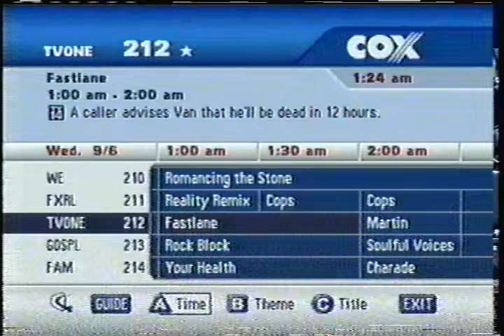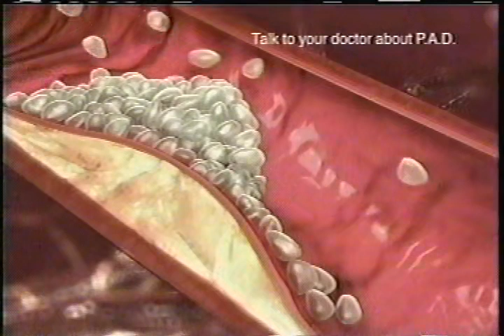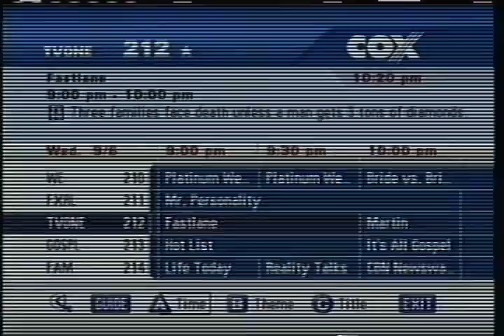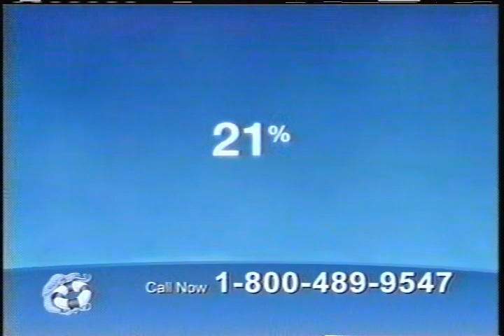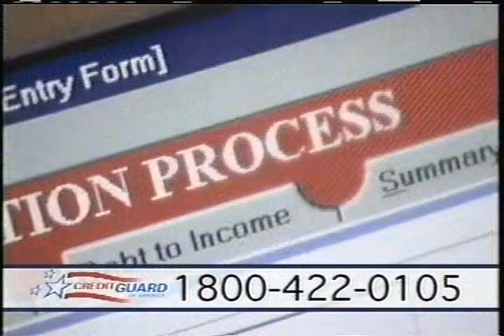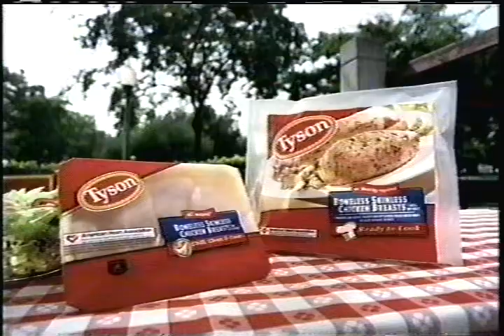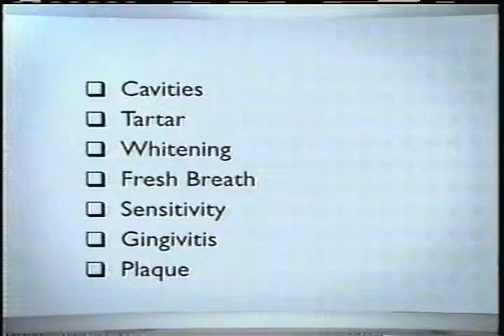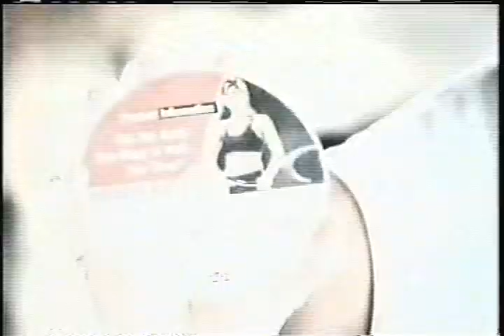TV ONE Commercials (September 6-8, 2006)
IDK WHO WAS RECORDING THIS BUT ALMOST EVERYTIME THERE'S A BREAK THEY OPEN UP THE GUIDE! WHY! This is what I managed to scrape together.

Purchased on eBay. This channel is now officially a partner of the Broadcast Plaza Discord Server. For all things news and media, and to also talk with other archivists like myself, Join today!

During: Fastlane

Believe this is from Wichita, Kansas

Commercials Shown:

1. Curves
2. New York Undercover Promo
3. Jeep
4. Linkages to Life
5. Showtime at the Apollo Promo
6. Heart Disease Pamphlet
7. Olay
8. G. Garvin Promo
9. ALC/Walmart
10. Consolidated Credit
11. Sears
12. Quaker
13. Bustin Loose Promo
14. Totino's Mega Pizza Rolls
15. Dell
16. City of Wichita
17. University of Phoenix
18. Chips Ahoy!
19. Tyra Promo
20. Southwest Airlines
21. Pedigree
22. HP
23. Financing Alternatives
24. Honey Nut Cheerios
25. McDonald's
26. Credit Guard of America
27. TUMS
28. Gain
29. Suave
30. For Your Love Promo
31. Lucky # Slevin Movie DVD
32. Fruit of the Loom
33. Tyson
34. KFC
35. Allstate
36. Hershey's
37. Benadryl
38. The Law Offices of Roni Deutch
39. Nicorette
40. Crest
41. Charmin
42. Always
43. Bowflex